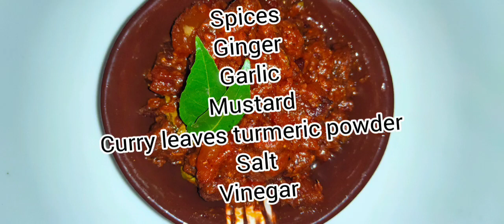Coorg special pork pickle..